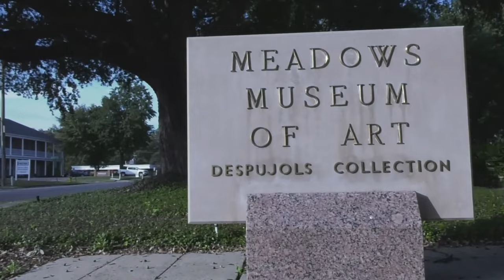Eric Hess Artist Talk at Meadows Museum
Local glass artist Eric Hess delivered an artist talk on November 29, 2021 on his solo exhibition Silent Resonance which was on display at the Meadows Museum of Art at Centenary College of Louisiana.

Silent Resonance is comprised of different sculptural works made of glass, cement, steel, glass, ice, and ready-made objects. These works express Hess’s experiences of abuse, death, the ephemeral, greed, and his ability to relinquish or take control during these events.